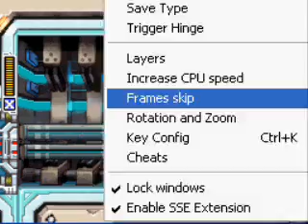Let's Play Megaman ZX 5: Giro? Giro!? GIROOOO!!!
I defeat Giro under the influence of evil. Him, not me.